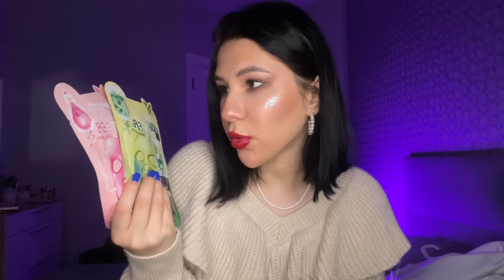АСМР ФАВОРИТЫ СЕНТЯБРЯ/РАССЛАБЛЯЮЩИЙ ШЕПОТ/ЛУЧШЕЕ/ASMR WHISPER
💛Если у вас есть пожелания по поводу будущих тем видео, обязательно пишите в комментариях😉

Всем привет, с вами канал Vittoria Balmont ASMR .
Надеюсь, мое видео с фаворитами сентября  будет Вам интересно и Вас расслабит, а также подарит мурашки и поможет уснуть. Сладких всем снов:)

Автоно́мная се́нсорная меридиона́льная реа́кция (АСМР) (англ. Autonomous sensory meridian response, ASMR) — это неологизм, обозначающий феномен восприятия, характеризующийся приятным ощущением покалывания в затылке, распространяющегося в виде мурашек по коже шеи и спине к конечностям. Вызывают АСМР-ощущения звуковые, зрительные, тактильные или когнитивные стимулы.